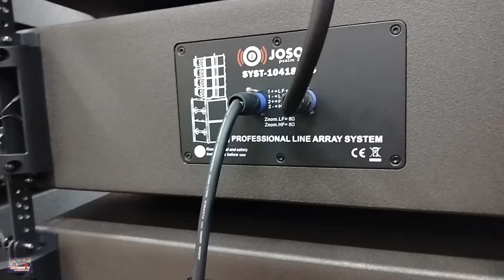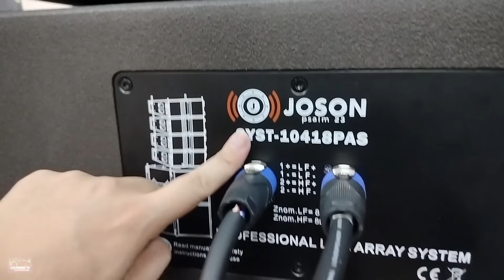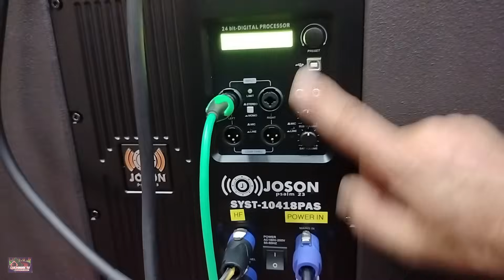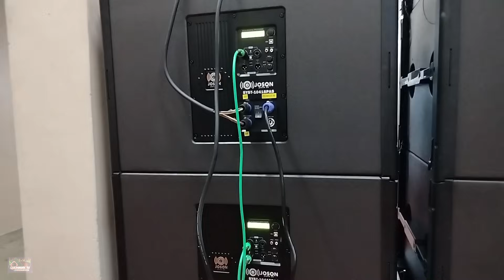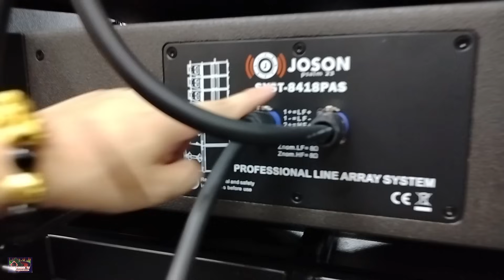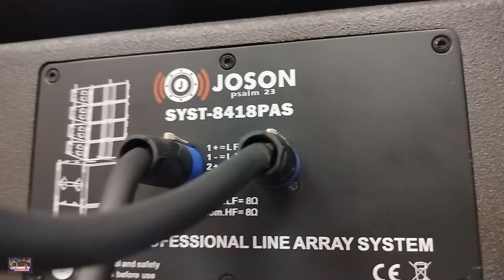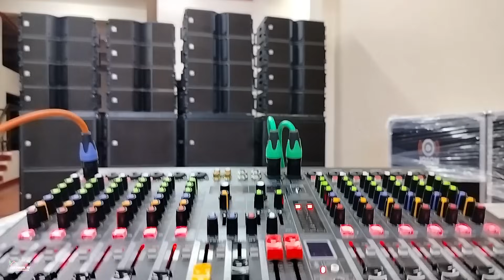the latest model of Joson SYST-Line array speaker, how much kaya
the latest of Joson SYST-Line array speaker, how much kaya ito

1. Lemon tree raggae
2. Air Supply Reggaeton
3. Sleeping child - Reggaeton
4. You made my day reggae
5. No Arms can ever hold you reggaeton
6. Just another woman in love reggaeton
7. Still the one reggaeton
8. 25 minutes to late reggaeton
9. 214 reggaeton
10. Billie Jean sound check DJ Julz Villagracia